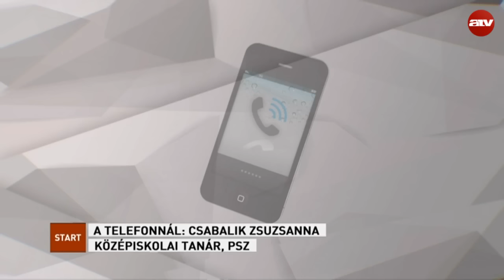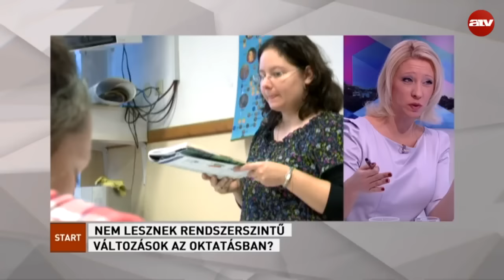Betelt a pohár a pedagógusoknál: jön az országos tüntetés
Az ATV Start vendégei Csabalik Zsuzsanna középiskolai tanár, PSZ és Radó Péter oktatáskutató.